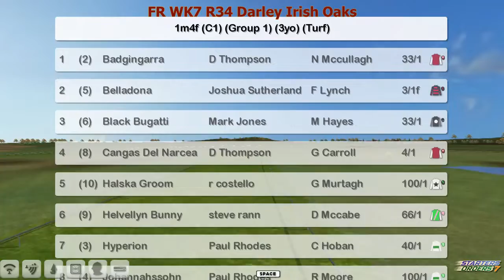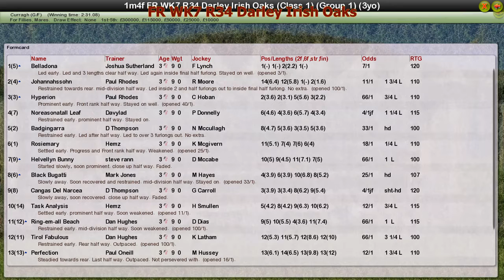FR WK7 R34 Darley Irish Oaks